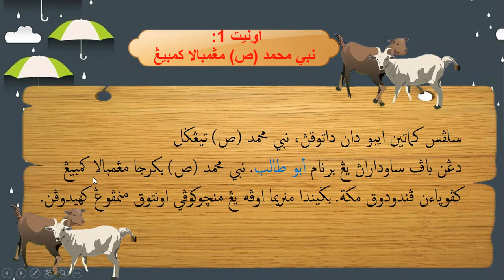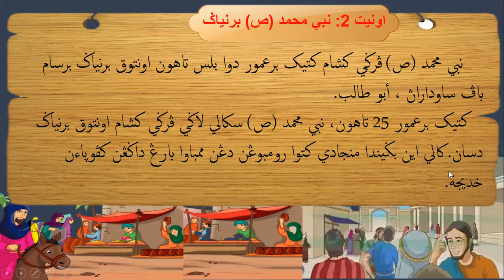PDPR l SIRAH TAHUN 3: PEKERJAAN NABI MUHAMMAD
VIDEO INI DISEDIAKAN OLEH USTAZAH NUR JANNAH